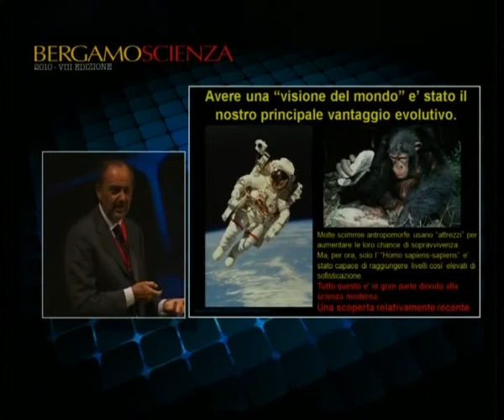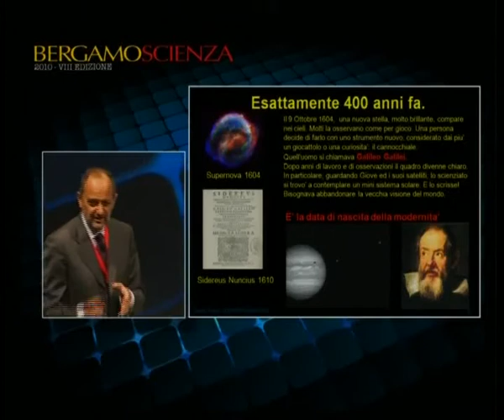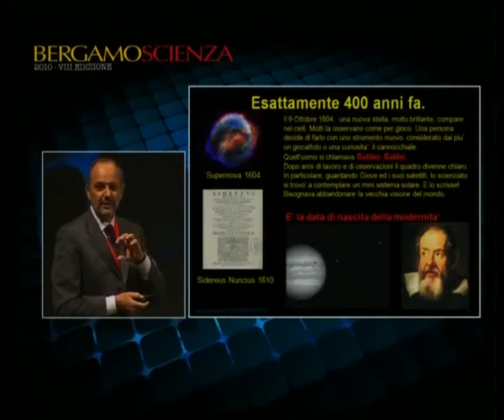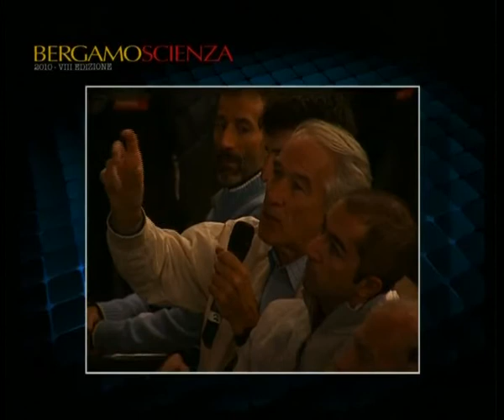2010 03 ottobre - Esperimenti al Large Hadron Collider del CERN 5di7